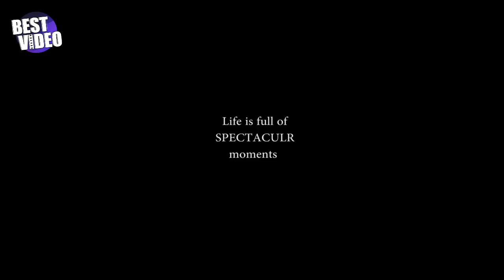На скейте по небоскрёбу